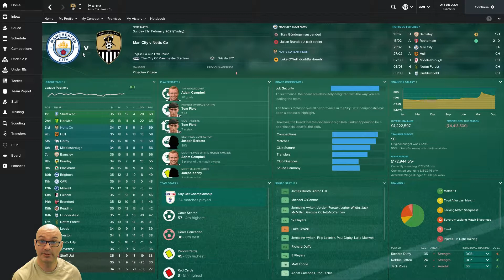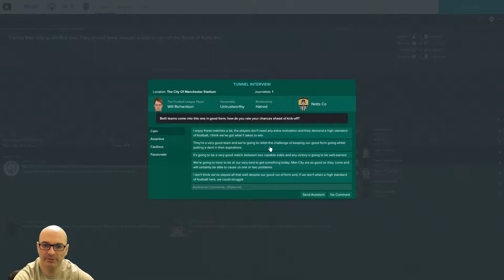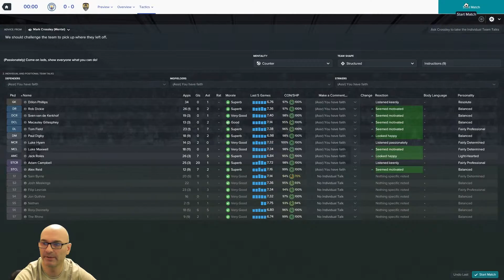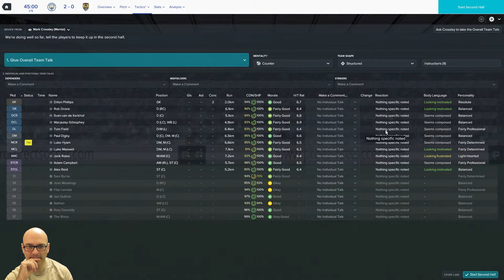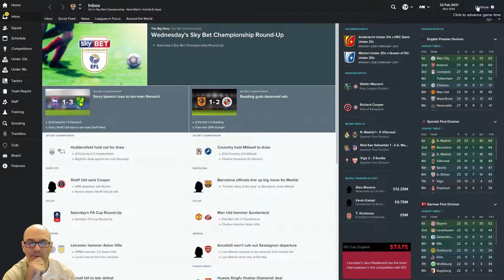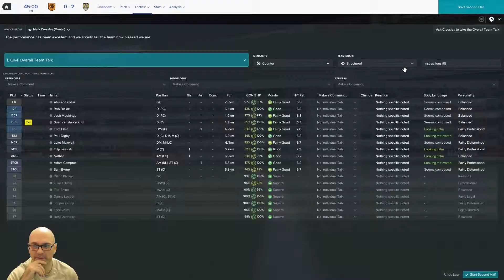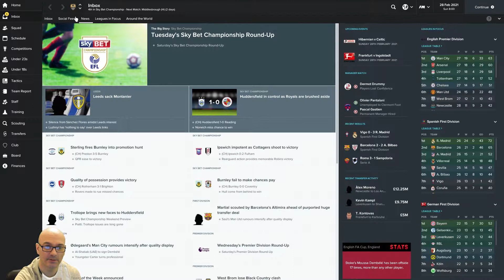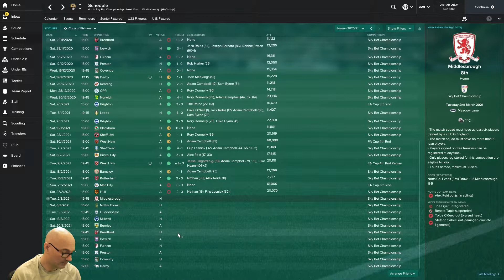Football Manager 2017 | Notts County Challenge #54 | FA Cup Man City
Football Manager 2017 challenge of the oldest football club in the league, with the attempt of seeing them back in the big time. FA Cup time again and its Man City who bar our path into the 6th Round

Upload Time will be at 8am every other day